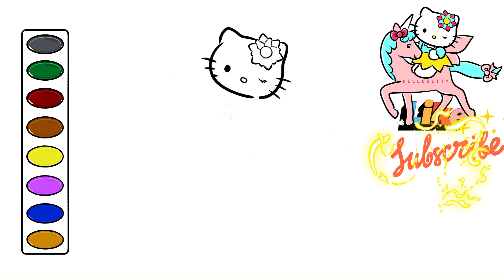How to Draw Hello Kitty Pink Unicorn drawing and coloring cartoon characters